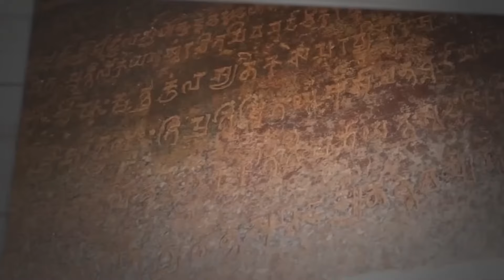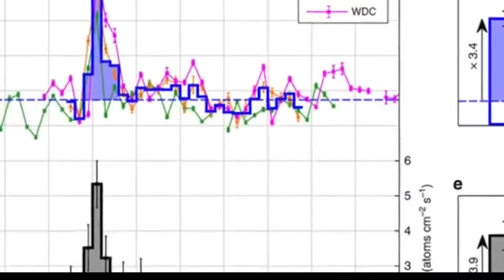То, что недавно обнаружили ученые в пустыне, поразило весь мир!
Не забудьте включить колокольчик, чтобы не пропустить ни одно новое видео! 🛎️🔔😃

Обнимаю!